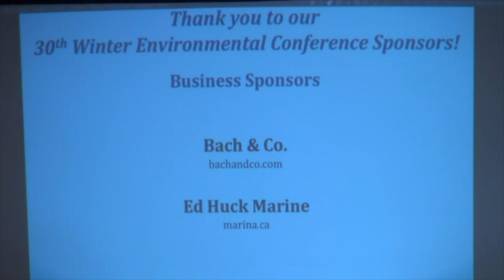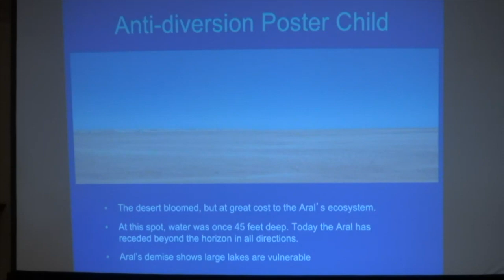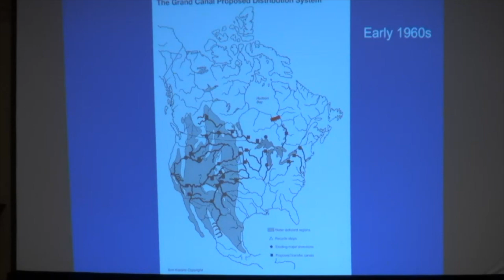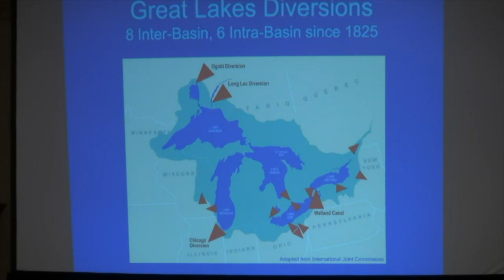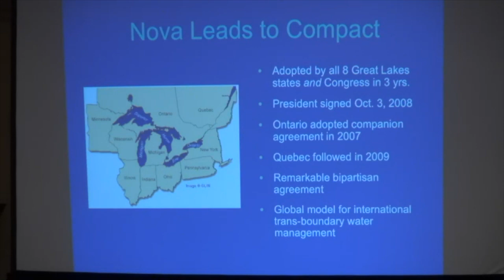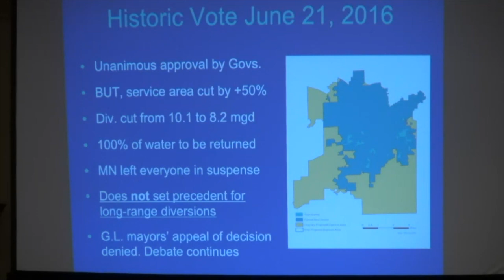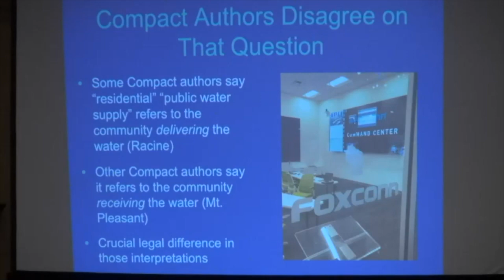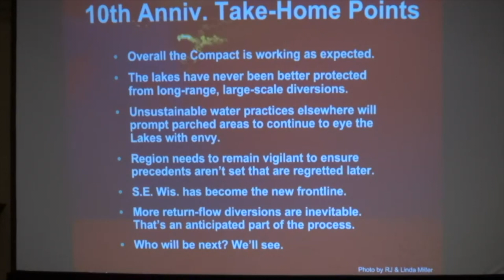Peter Annin: The Great Lakes Compact - Save The River's 2019 Winter Environmental Conference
Peter Annin, the author of "The Great Lakes Water War" and Director of the Mary Grigg Burke Center for Freshwater Innovation at Northland College, speaks about the Great Lakes Compact at Save The River's 30th Annual Winter Environmental Conference, February 2, 2019, in Clayton, NY.

This presentation delves into the long history of political maneuvers and water diversion schemes that have proposed sending Great Lakes water everywhere from Akron to Arizona. Through the prism of the past, this talk analyzes the future of Great Lakes water diversion management, which is now controlled by the Great Lakes Compact, a legal document that went into effect in 2008. The Compact, which prohibits most Great Lakes water diversions, with limited exceptions, just celebrated its 10-year anniversary. This presentation analyzes several noteworthy Great Lakes diversions that already exist, and sheds light on potential water diversions of the future, including the controversial Foxconn water diversion that has been proposed south of Milwaukee, Wisconsin.

Peter Annin is the director of the Mary Griggs Burke Center for Freshwater Innovation at Northland College and the author of The Great Lakes Water Wars, the definitive work on the Great Lakes water diversion controversy. Before coming to Northland College in 2015, Peter served as a reporter at Newsweek, the associate director of the Institute for Journalism and Natural Resources, and the managing director of the University of Notre Dame’s Environmental Change Initiative. He continues to report on the Great Lakes water diversion issue and published a second edition of The Great Lakes Water Wars in the fall of 2018.